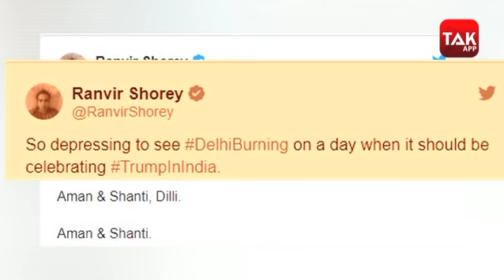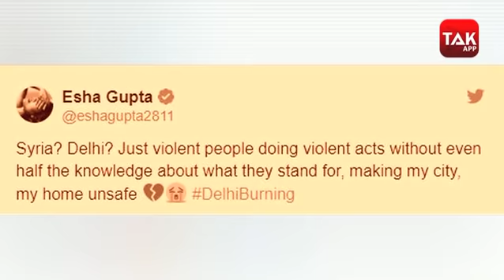DelhiRiots : दिल्ली की दशा देख Bollywood Celebrities ने भी हाथ जोड़ लिए! Dilli Tak